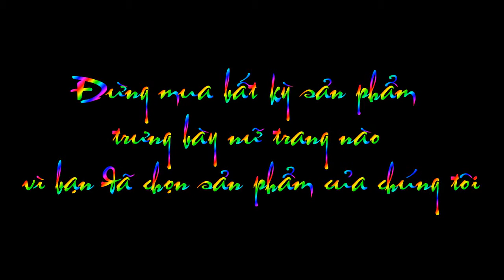Trưng bày trang sức theo cách sáng tạo nhất 5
Hotline: tư vấn cách thiết kế, cách trưng bày thu về thêm hàng chục triệu lợi nhuận/ngày hoàn toàn miễn phí. Giá 0đ nếu bạn chưa thấy hài lòng. Sản phẩm dùng để trưng bày trang sức vàng, bạc, kim cương, đồng hồ, trang sức phong thủy, sản xuất từ mica có độ trong suốt cao, hầu hết ánh sáng xuyên qua. Độ dày từ 1mm -30mm, có khả năng chịu được tác động từ ngoại lực, chống vỡ và hạn chế trầy xước…mẫu mã đa dạng, thiết kế đẹp mắt.